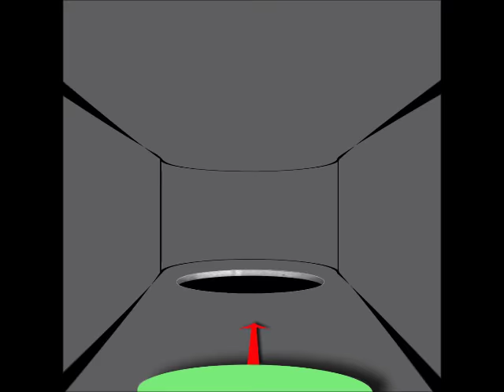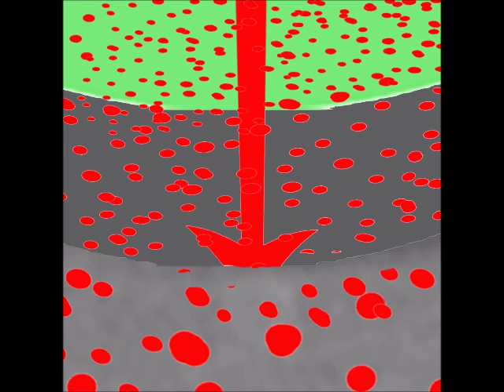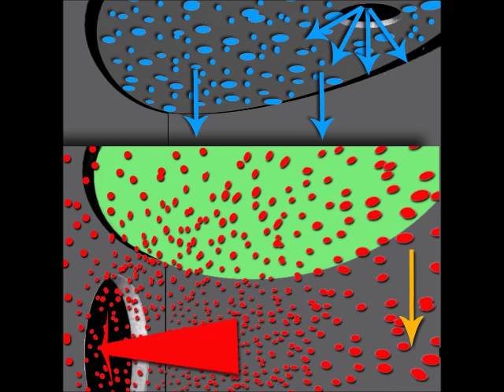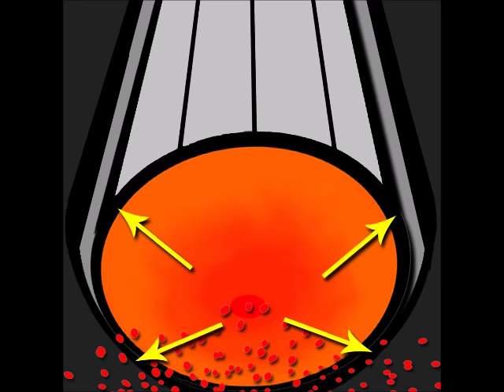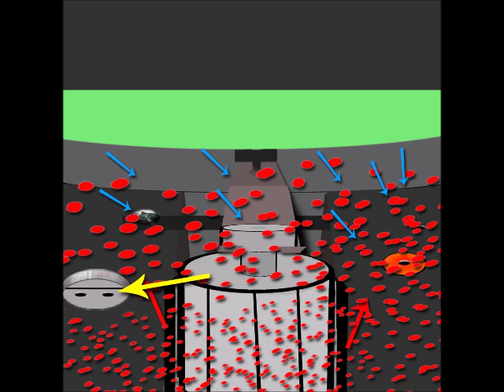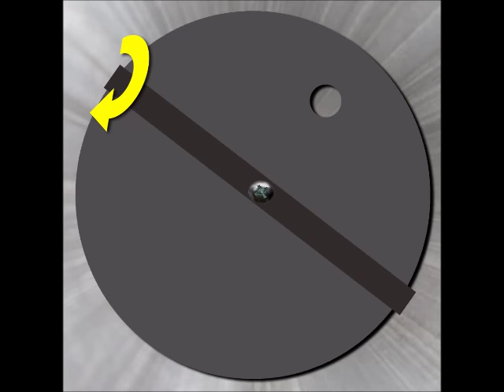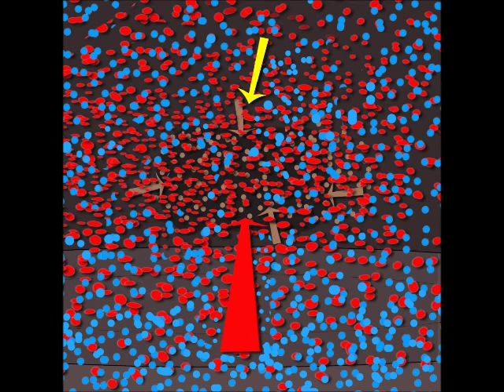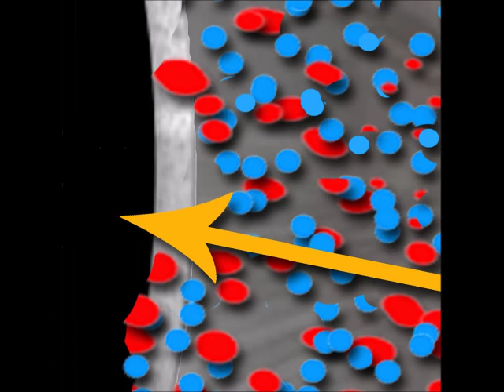2- Stroke Engine | A Unique Journey - (Fuel tank to Exhaust) - First of its Kind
* VISUALLY EXPLAINED

A 2-Stroke Engine | A Unique Journey - (Fuel Tank to Exhaust) - First of its Kind

The 2-stroke engine has long been an iconic and distinctive innovation in the world of internal combustion engines. Its journey, from the fuel tank to the exhaust, is indeed a unique one, characterized by a design and operation that set it apart from its 4-stroke counterparts. In many ways, it can be considered "the first of its kind" in the world of engines.

Fuel Intake: The journey of a 2-stroke engine begins at the fuel tank, where a mixture of gasoline and oil is stored. Unlike 4-stroke engines, 2-stroke engines don't have a separate lubrication system. Instead, they rely on oil mixed with the fuel for lubrication.

Carburetion: The fuel-oil mixture is drawn from the fuel tank into the carburetor. Here, the carburetor plays a crucial role in the engine's operation by blending the air and fuel mixture in precise proportions. This mixture is then drawn into the engine's crankcase.

Crankcase Compression: One of the distinctive features of a 2-stroke engine is the use of the crankcase as a means of compressing the air-fuel mixture. As the piston moves downward, it creates a vacuum in the crankcase, allowing the fresh mixture to be pulled in.

Transfer Ports: With the upward movement of the piston, the mixture in the crankcase is compressed, and when the piston reaches a certain point in its upward stroke, it uncovers transfer ports in the cylinder wall. These ports allow the pressurized mixture to flow from the crankcase into the combustion chamber above the piston.

Combustion and Power Stroke: Once the mixture is in the combustion chamber, it's ignited by a spark plug, resulting in a rapid expansion of hot gases. This expansion forces the piston down, creating mechanical work and propelling the engine's output shaft. It's this power stroke that provides the engine's motive force.

Exhaust and Scavenging: After the power stroke, the piston continues its downward journey, exposing exhaust ports in the cylinder wall. The burnt gases are expelled through these ports into the exhaust system. Simultaneously, the downward movement of the piston also uncovers transfer ports again, allowing a fresh mixture to enter the cylinder.

Continuous Cycle: What makes the 2-stroke engine unique is its continuous cycle, with every two strokes (one up, one down) producing power. This results in a high power-to-weight ratio, making 2-stroke engines popular for applications such as chainsaws, outboard boat motors, and small motorcycles.

However, the 2-stroke design also has drawbacks, such as higher emissions and a thirst for fuel and oil mix. Consequently, the unique journey of the 2-stroke engine has led to its limited use in specific applications, often where lightweight and high power are more critical than emissions and fuel efficiency. Despite its challenges, the 2-stroke engine remains a fascinating and enduring piece of engineering history.

This principle works for most types of Chainsaw saws, and the following also helps with Chainsaw maintenance.  So, whether you are using a Stihl Chainsaw, Husquvarna Chainsaw, basically,  all types of Petrol Chainsaw are valid for this principle, as well as many types of or a 2 Stroke Engine. The Electric Chainsaw, of course, escapes this whole principle!

Many thanks indeed.

Craig Kirkman (Owner and Creator of the 'The Repair Specialist' Channel)